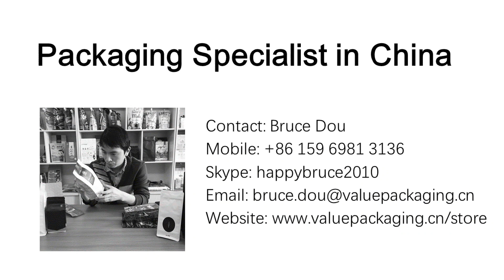PE-16-1-14-RH 16mm plastic spout with single channel + toothpaste cap